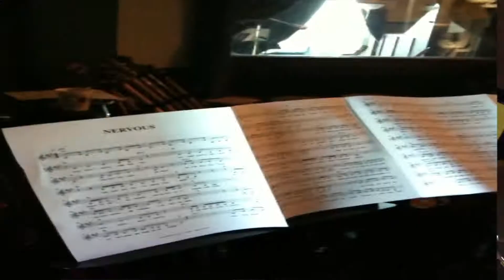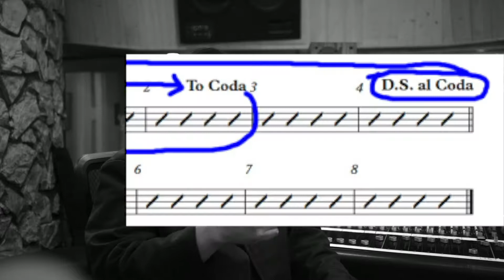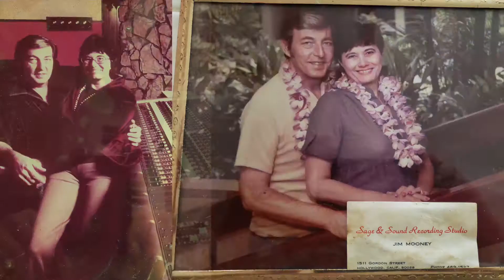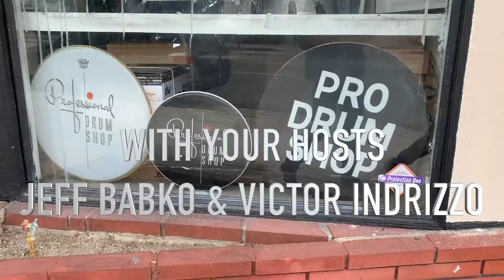Episode #2!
Curt Bisquera, Eva B Ross, Luke from Custom Vintage Keyboards,
Part 2 of Jim Mooney.